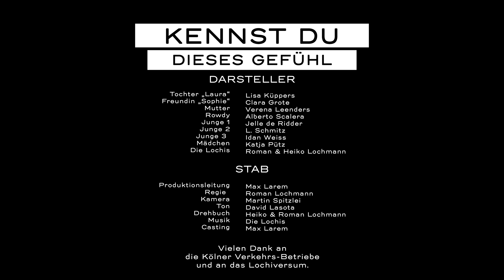kennst du dieses gefühl ?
DieLochis sind offizieller Markenbotschafter von Mercedes Benz Deutschland